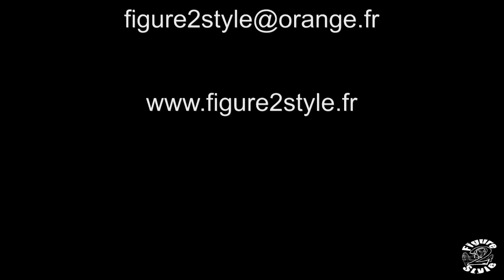Super Smash Battle - Quart de Final - ZygoFlava vs Figure 2 Style